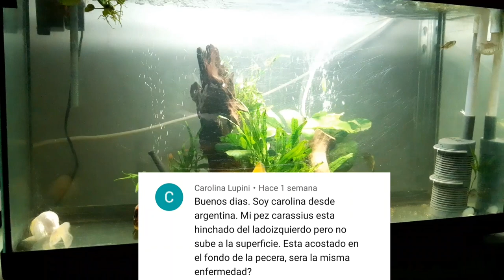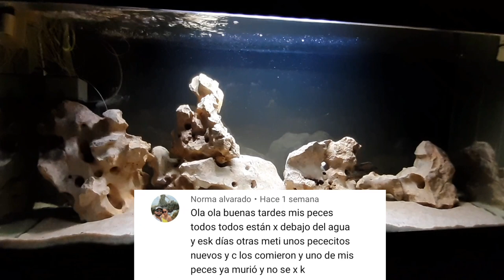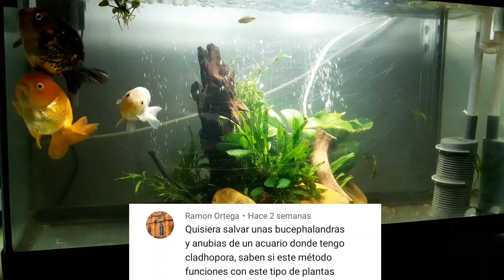🔥Agua TURBIA acuario- Como saber el SEXO de las gambas- Pez HINCHADO nada de lado- ENGORDE escalares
GRACIAS!!

Ó Y ENTRA EN MI GRUPO DE WHATSAP:
Gracias!!